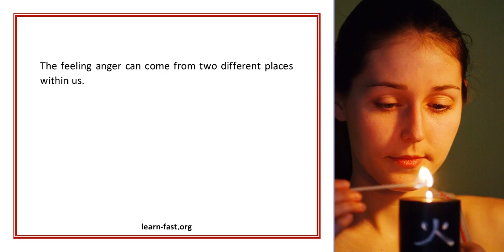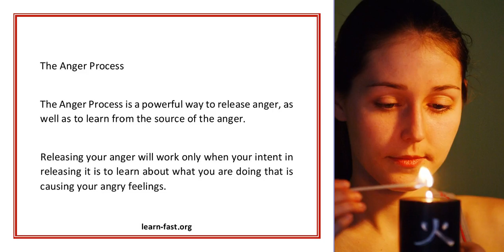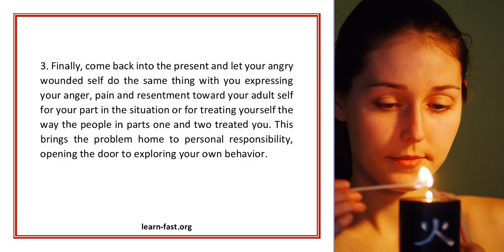Anger To Control or To Learn